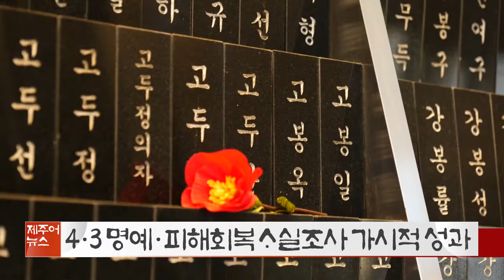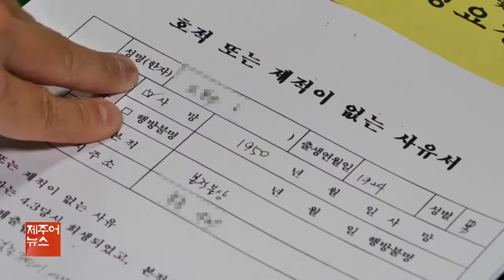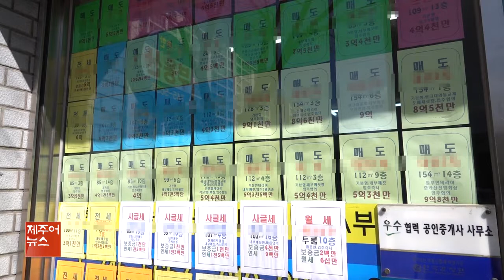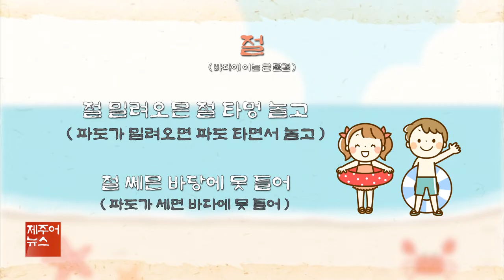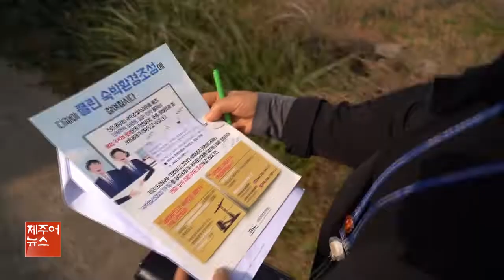제주어뉴스 골암시민 들엄시민 (22년7월9일)